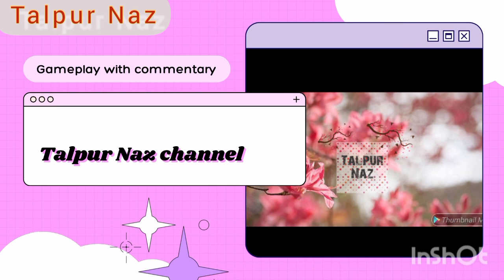Aj apni nand Ghar gae/polao recipe/Talpur Naz 🌸